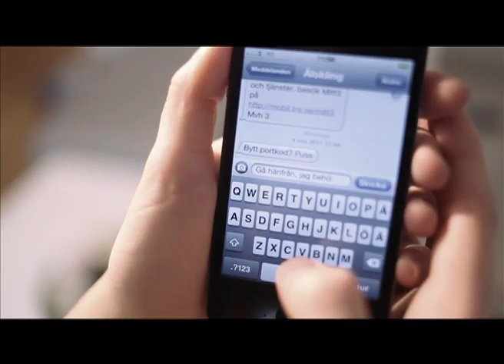Martin Nylén - What If I (Official Music Video)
Martin Nylén - What If I (Official Music Video) for MNM Production 2012.

Starring: Martin Nylén, Simona Simonsson
Photo by: Mathias Correia de Melo
Creative Director: Simona Simonsson
Producer & Editor: Martin Nylén